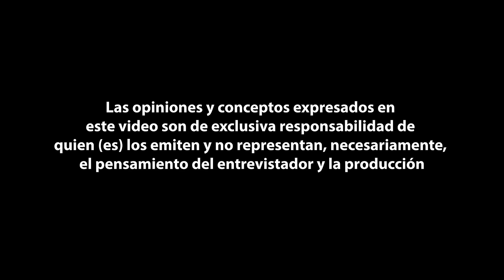DICE QUE SU PADRE LE HIZO COSAS HORRIBLES QUE SU MENTE BLOQUEÓ! CUANDO RECORDÓ TODO PERDIÓ LA RAZÓN